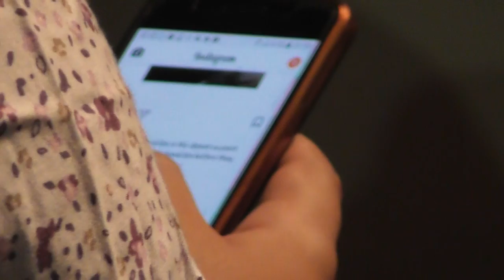" Σαν Παλιό Σινεμά ... " backstage της παράστασης στον Καραβάδο (22-8-2017) 00066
Λιγοστοί ανθρώποι, νέα παιδιά στο χωριό "Μαχαιρά" στην ενδοχώρα του Νομού Ηρακλείου (40 χιλιόμετρα Νοτιοανατολικά απο το Ηράκλειο) δημιούργησαν το έτος 2014 το ΘΕΑΤΡΙΚΟ ΕΡΓΑΣΤΗΡΙ ΜΑΧΑΙΡΑΣ με ελάχιστα μέσα και οικονομικούς πόρους αλλά με πολύ όρεξη για δημιουργία και πολιτισμό, ανέβασαν την παράσταση που επιμελήθηκε ο Αντώνης Μαντελένης "Σαν Παλιό Σινεμά...", που έχουν ήδη παρουσιάσει στην Μαχαιρά, στα Κάτω Καστελιανά, στο Αρκαλοχώρι και στο Χωριό Καραβάδος (42 χιλιόμετρα περίπου απο Ηράκλειο) όπου και τους πετύχαμε... πραγματικά ότι και να πείς για αυτά τα παιδιά είναι λίγο, όχι μόνο για την εντυπωσιακή εμφάνιση τους παρά τα λιγοστά μέσα που είχαν στην διάθεση τους αλλά επιπλέον γιατί επέλεξαν απομονωμένα μικρά χωριά για να δώσουν έστω για λίγο ζωντάνια και χαμόγελα στους λιγοστούς ηλικιωμένους κατοίκους τους ... αγαπάμε αυτά τα παιδιά και φυσικά στηρίζουμε με κάθε μέσο τέτοιες προσπάθειες που παράγουν πραγματικό πολιτισμό... η κάμερα καταγράφει στιγμές πριν την έναρξη της παράστασης στο χωριό Καραβάδο στις 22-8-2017